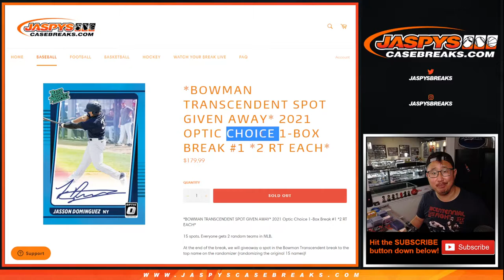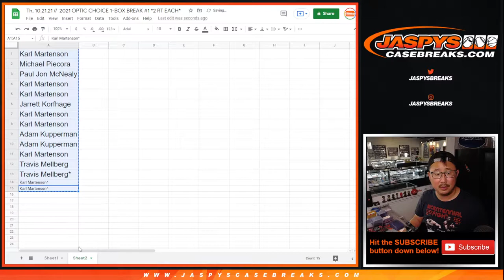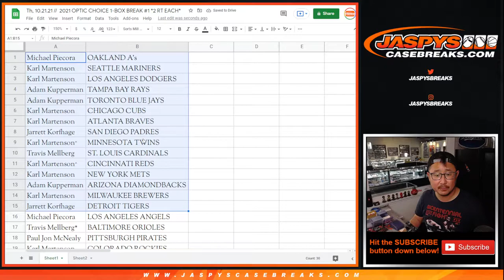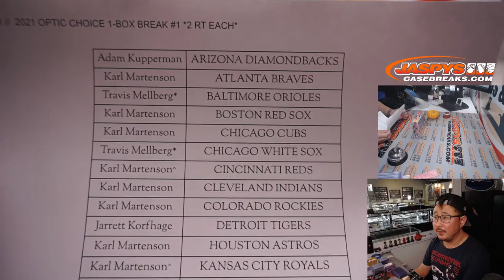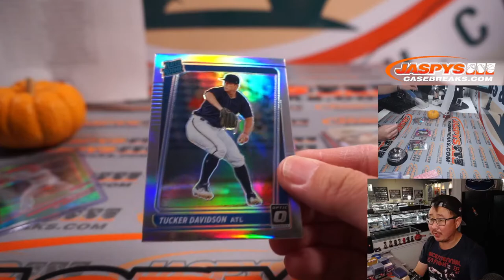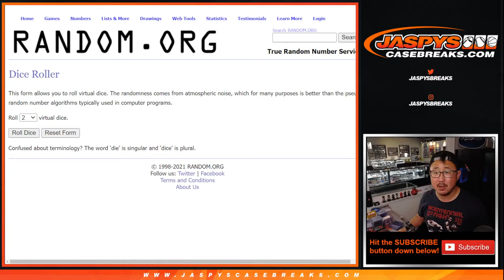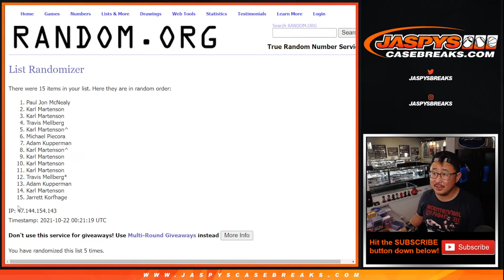Th, 10.21.21 // 2021 OPTIC CHOICE 1-BOX BREAK #1 *2 RT EACH*